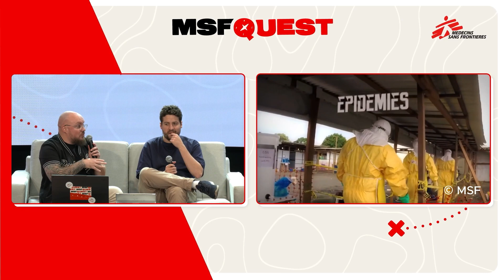MSF QUEST : l’After Movie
Les, 6, 7 et 8 octobre dernier, à Montpellier, s'est déroulée la première course d'orientation solidaire en direct sur Twitch, baptisée MSF Quest.
Pendant trois jours, cinq duos de streamers se sont lancés dans cette aventure pour collecter des dons en faveur de Médecins Sans Frontières (MSF) France. Au total, ce sont plus de 90 000 € de dons qui ont été collectés grâce à la générosité de toutes les communautés présentes sur Twitch. Un immense merci à tous les donateurs et aux participants pour leur engagement.

► Sur TikTok :  @medecinssansfrontieres

À propos de nous :
Médecins Sans Frontières (MSF) est une association médicale humanitaire internationale, créée en 1971 à Paris par des médecins et des journalistes. Depuis cinquante ans, MSF apporte une assistance médicale à des populations dont la vie ou la santé sont menacées, en France ou à l’étranger : principalement en cas de conflits armés, mais aussi d'épidémies, de pandémies, de catastrophes naturelles ou encore d'exclusion des soins.